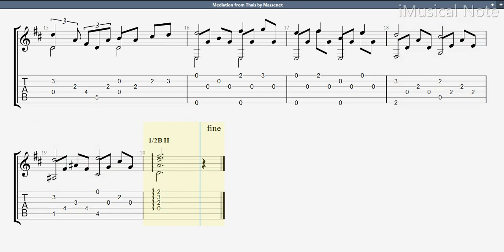Guitar TAB - Jules Massenet : Méditation (Thaïs) | Tutorial Sheet Lesson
“Méditation” (pronounced: [meditasjɔ̃]) is a symphonic intermezzo from the opera Thaïs by French composer Jules Massenet. The piece is written for solo violin and orchestra. The opera premiered at the Opéra Garnier in Paris on March 16, 1894. The Méditation is an instrumental entr’acte (between the acts) performed between the scenes of Act II in the opera Thaïs.